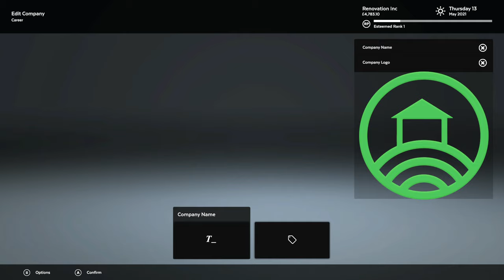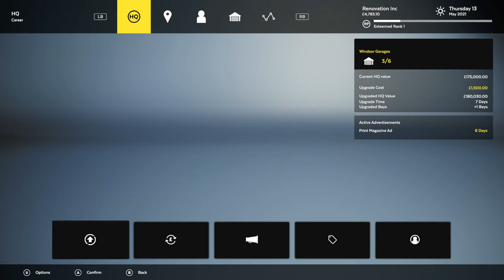IS THIS ALL??? - LAWN MOWING SIMULATOR - CAREER MODE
ARE WE DONE?
BEST NEW SIMULATOR GAME IN YEARS. Come join my career as a Lawn Mowing Professional.